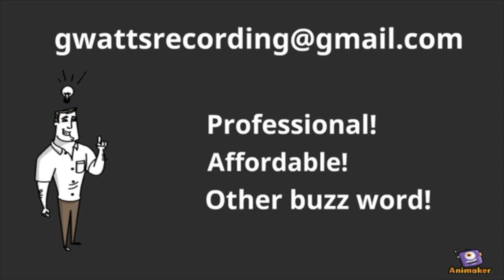Explainer Video | Greg Watts Recording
This video is about My MovieAnimated Video created using Animaker This is the kind of voice that you could put in your explainer videos by emailing !